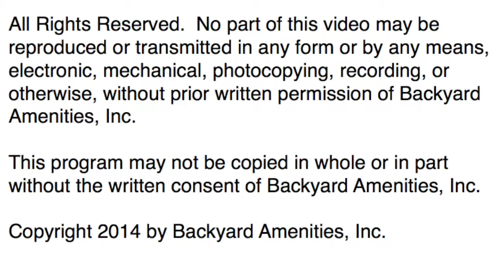Guillory Pool - Backyard Amenities